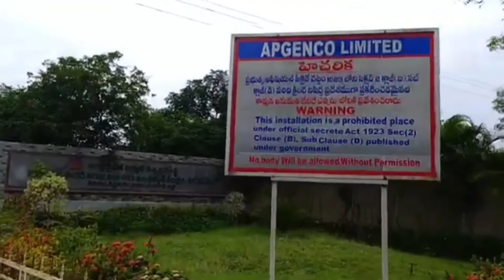సత్రశాల టైల్ పాండ్